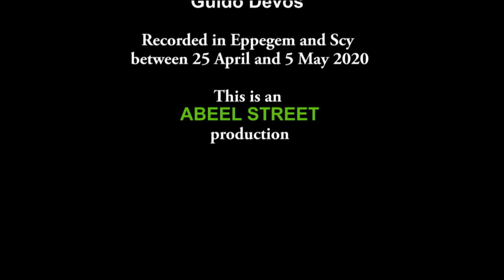Djan Pinson - Abeel Street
Guido Devos and John Fraipont presentent leur version d'un classique du répertoire wallon, créé par William Dunker

Guido Devos en John Fraipont stellen hun versie van een klassieker uit het Waalse repertoire, een compositie van William Dunker

Guido Devos and John Fraipont present their version of a classic from the Walloon repertoire, composed by William Dunker